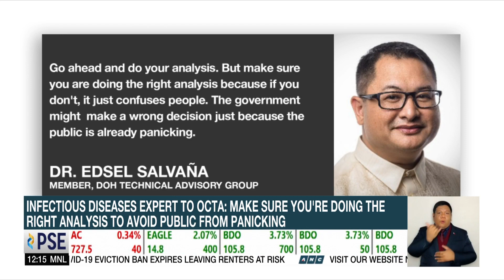DILG: Quarantine passes under ECQ mulled; No border control points within Metro Manila yet | ANC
Dateline Philippines: Local government units in the National Capital Region plan to require quarantine passes again under the enhanced community quarantine.